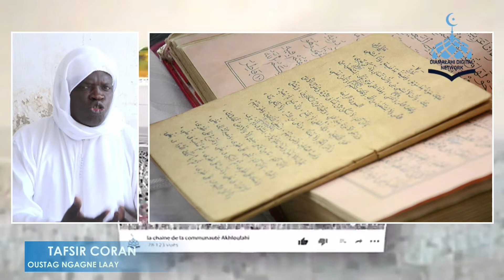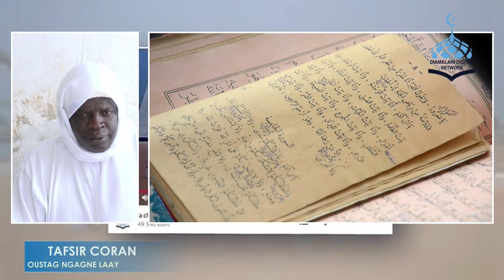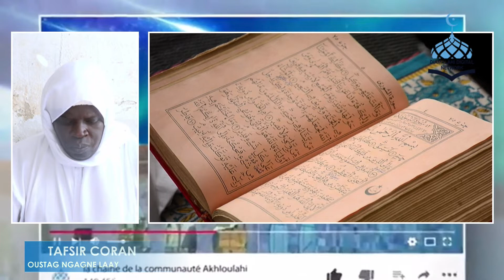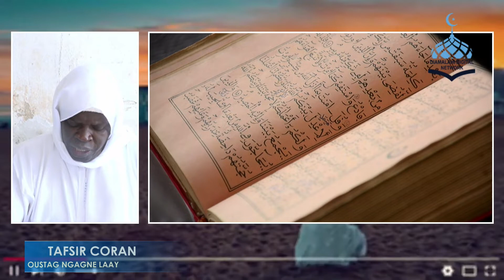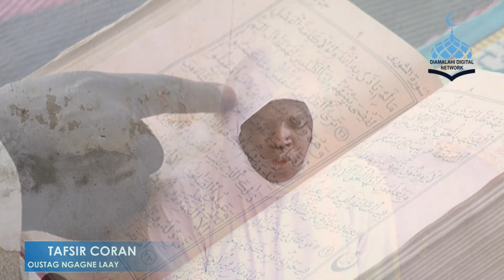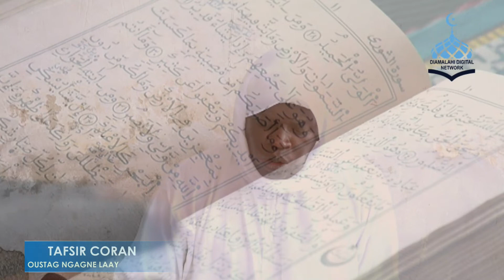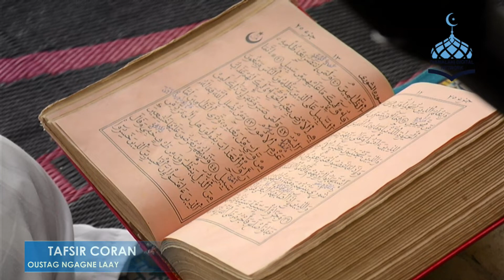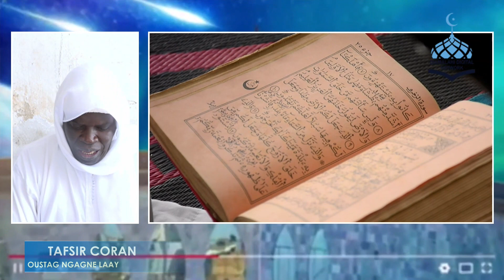TAFSIR CORAN OUSTAZ GNAGNE LAAY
DIAMALAHITV, LA CHAINE DE LA COMMUNAUTE LAYENE